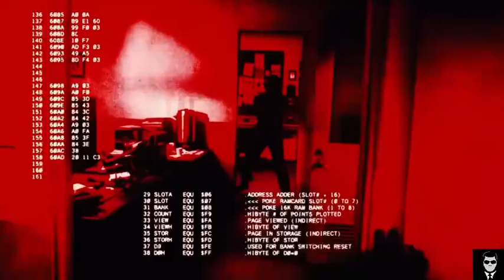John Maus - “Cop Killer” (Terminator Edition)